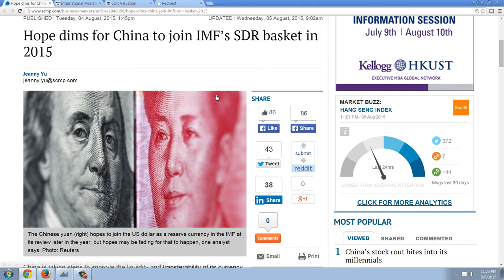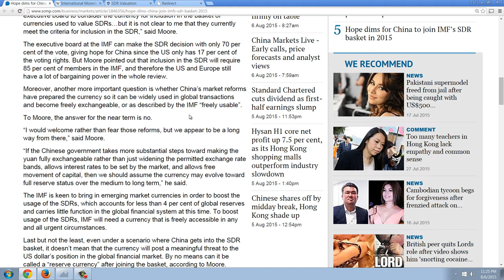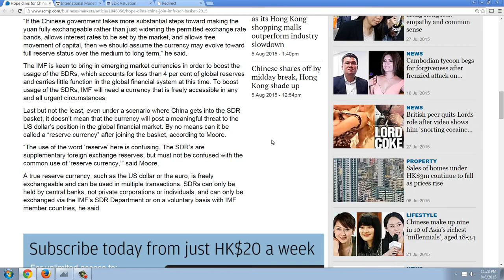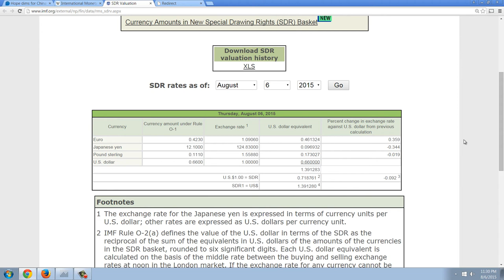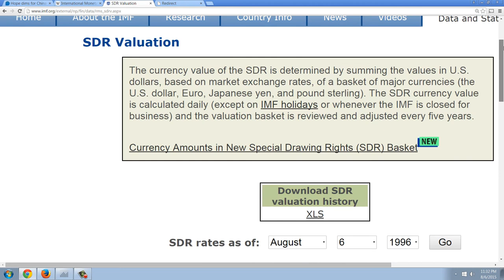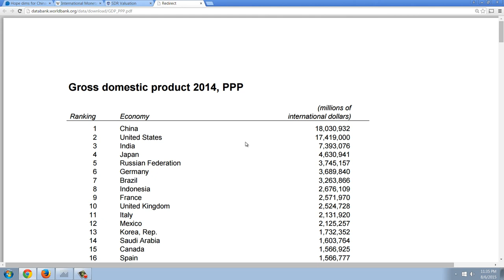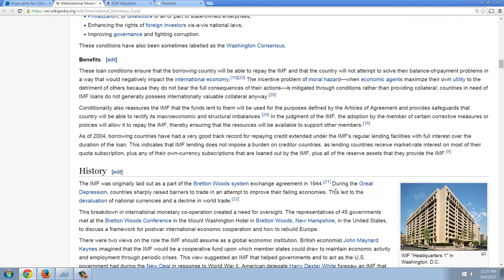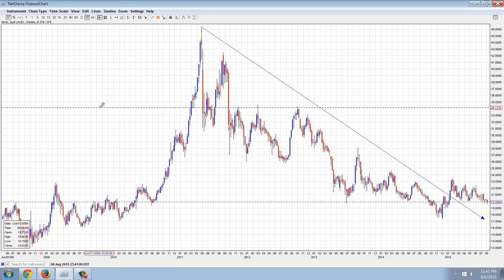Member Update 8/6/15 IMF SDR